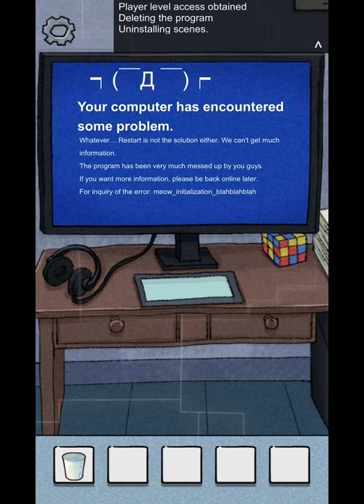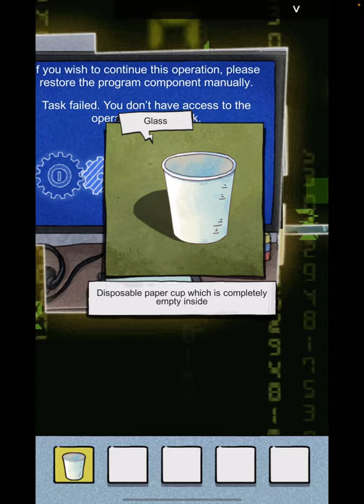Detective Mimo: iOS/Android Gameplay Walkthrough Part 5 (by Omegames Studio/Beijing Unifly Culture)